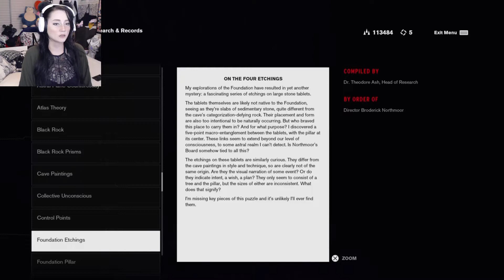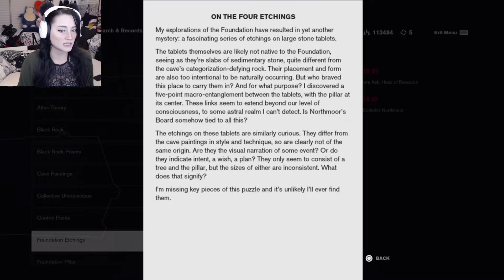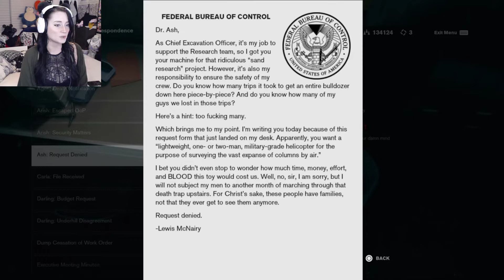POPE, ID CARDS AND MISS GIBBS | LETS PLAY! CONTROL DLC | PART 3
YEAH! Im still lost in the game but LOST in the amazing kinda way. YOU KNOW?!